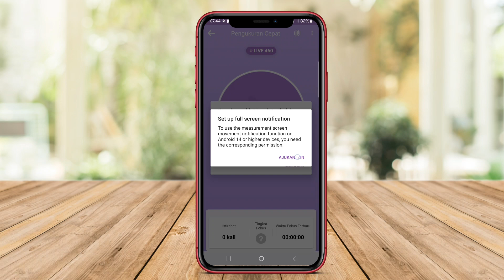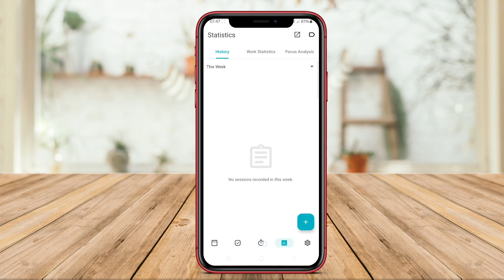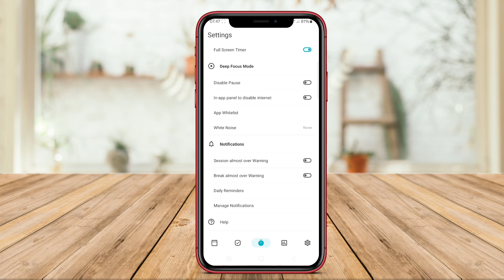3 Aplikasi Pengatur Waktu Fokus Belajar Terbaik Android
Aplikasi pengatur waktu fokus belajar terbaik untuk Android adalah alat yang membantu pengguna mengatur waktu belajar dengan efektif. Aplikasi ini sering menggunakan teknik seperti Pomodoro, yang membagi waktu belajar menjadi sesi pendek diikuti dengan istirahat. Fitur umum mencakup pengaturan jadwal belajar, pengingat, dan analisis produktivitas. Tujuannya adalah meningkatkan konsentrasi, mengurangi gangguan, dan memaksimalkan hasil belajar.